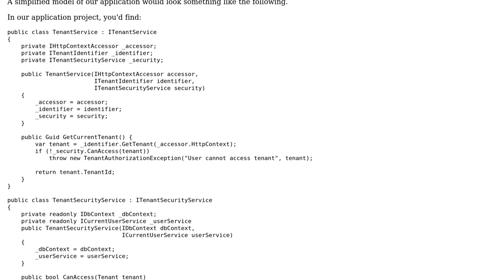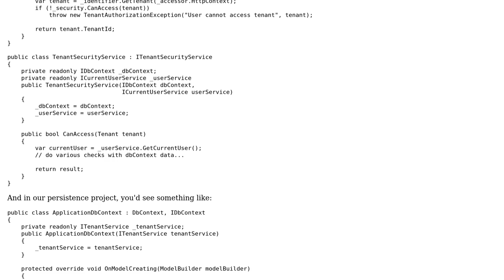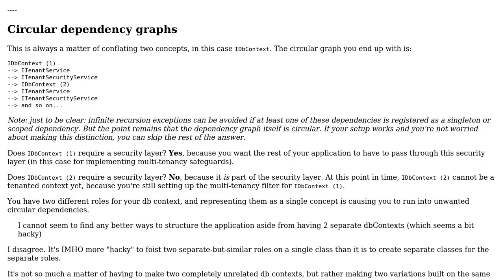How to avoid circular references with EF Core and Global Query Filters?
With thanks & praise to God, and with thanks to the many people who have made this project possible! | Content (except music & images) licensed under CC BY-SA | Music | Images & others | With thanks to user JD Davis user Flater and the Stack Exchange Network Trademarks are property of their respective owners. You are responsible for your own actions.